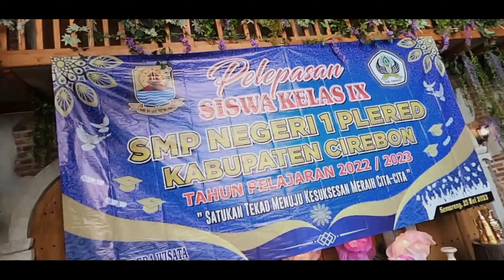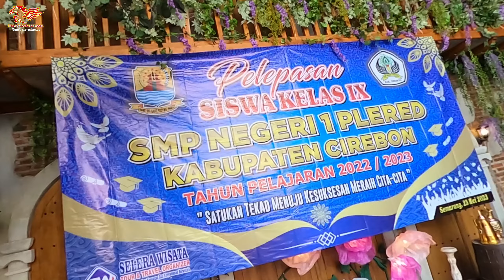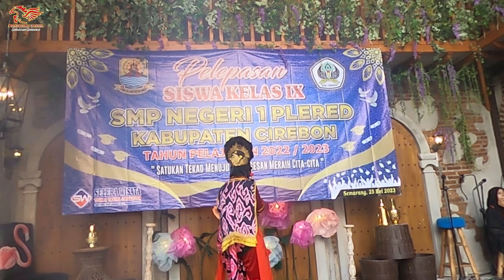KOTA SEMARANG BIKIN BAPER❗❗ PERPISAHAN SMPN 1 PLERED TAHUN 2023 BERSAMA SELERA WISATA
Halo gaes kembali lagi dichannel Andaru Utama Official, kali ini kita akan mengikuti trip bersama SMPN 1 Plered kabupaten Cirebon menuju ke kota Semarang. dan di kota Semarang akan ada acara pelepasan siswa kelas 9 SMPN 1 Plered angkatan 2023. setelah itu kita akan eksplore wisata yang ada di kota Semarang ditemani biro wisata SELERA WISATA, kira-kira seperti apa keseruannya? ikuti terus channel Andaru Utama Official jangan lupa klik Subscribe, Like, Comment & Share sebanyak-banyaknya...